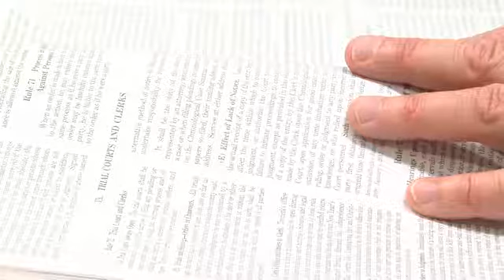Case increase at the Tippecanoe Co. Prosecutor's Office